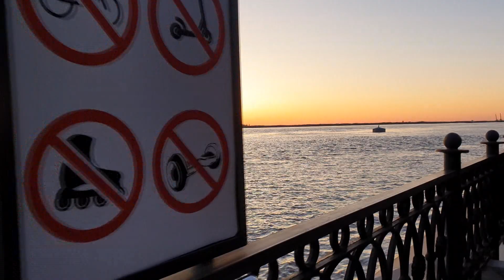Как Хабаровск подготовился к наводнению? Закат на набережной